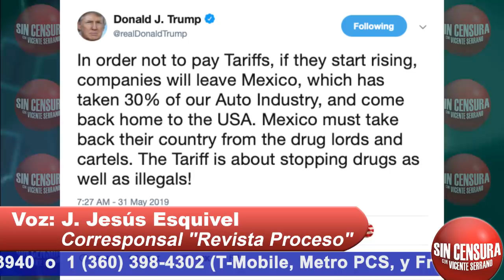AMLO SE ESTÁ EQUIVOCANDO HORRIBLEMENTE: JESÚS ESQUIVEL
El único corresponsal mexicano acreditado por la Casa Blanca Jesús Esquivel hace una crítica muy, muy fuerte sobre las acciones del gobierno mexicano, pues considera que no están haciendo algo frente a las amenazas de Donald Trump de aranceles a todas las importaciones de México. El periodista considera que México debería enfrentarse a estas medidas con su propios aranceles, así como lo está haciendo China